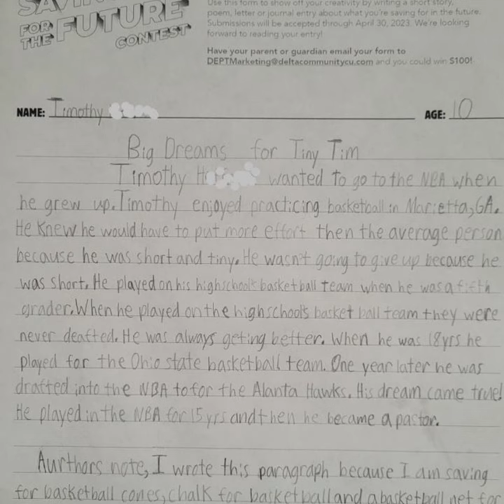2023 "Saving for the Future" Youth Savings Contest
We are thrilled to announce our 2023 "Saving for the Future" Youth Savings Contest winners. We invited our youngest members to express what they are saving for with a drawing, picture or any other creative way. Here are our top 10 winners who will each receive $100 deposited to their DeltaCommunity Youth Savings Account. Way to go kiddos! Volume up!